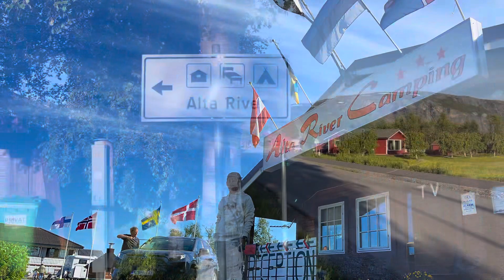Alta River Camping: Walking Tour 2022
Alta river camping in Alta, Norway